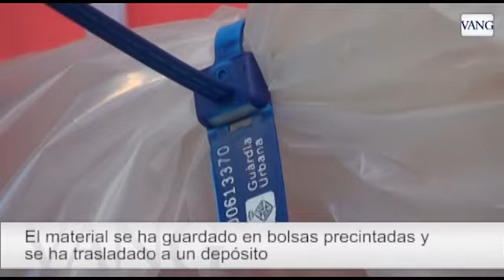Más controles en las tiendas de souvenirs de Barcelona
La Unidad Central de Disciplina abre procedimientos a comercios de venta de recuerdos por incumplir las ordenanzas de paisaje urbano y vía pública